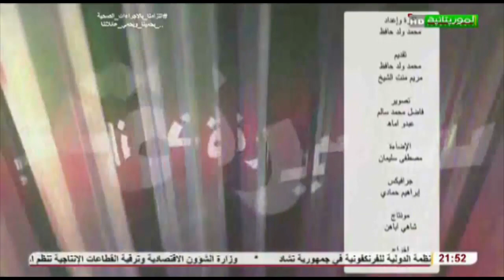سيرة ذاتية مع الممثل محمد محمود عين الذيب